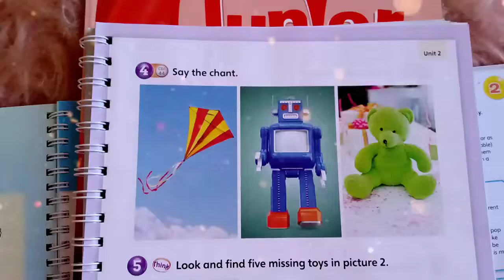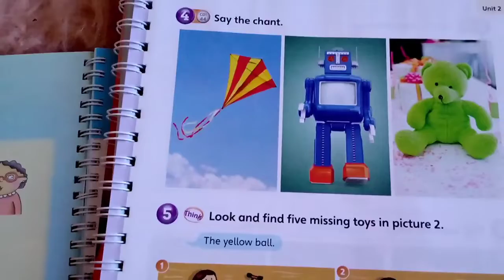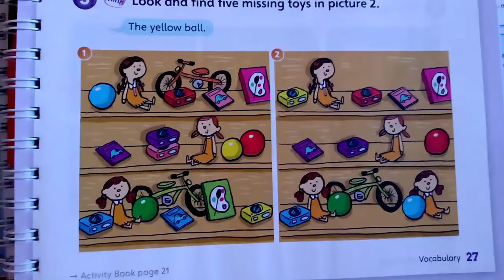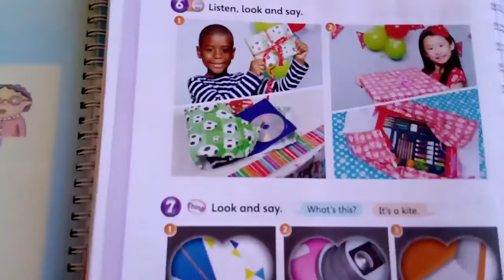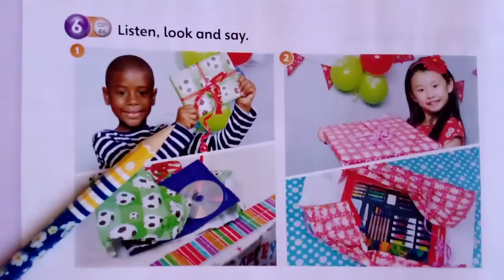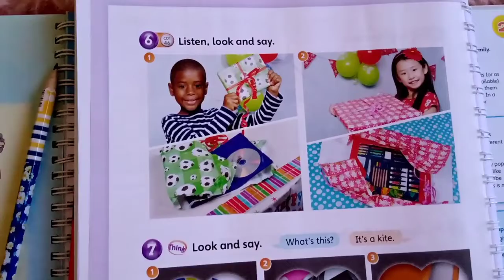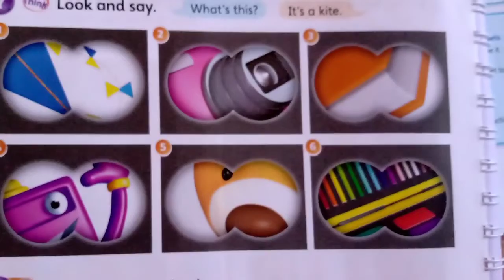3.2° ano (May, 11th 2020 - "A" and "B") Pupil's book p. 27/28